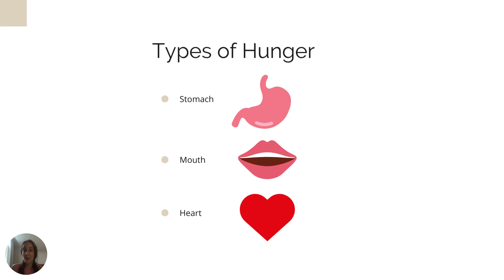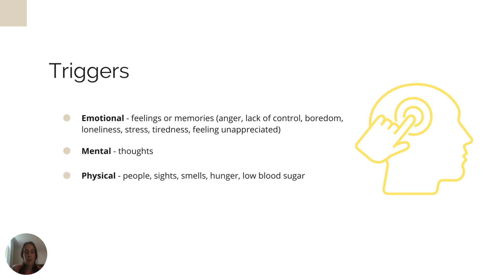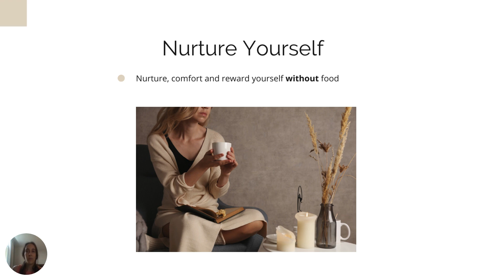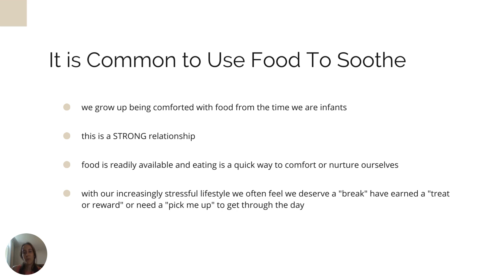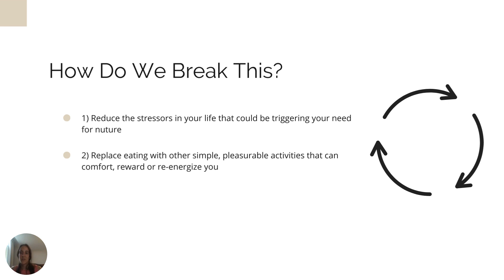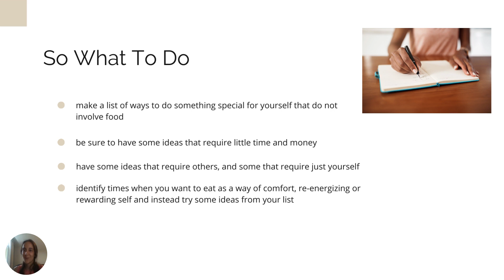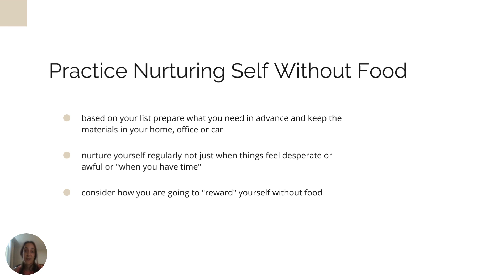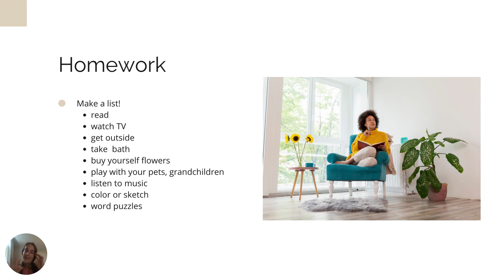Are You Always Hungry? Identify Why You Eat, and the 3 Different Types of Hunger!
If you liked this video, watch the number one mistake women make when lowering their cholesterol

And if you want to work with me, The Heart Dietitian, check out The Heart Health Academy, my signature 6 week program where I help you strengthen your heart without food restriction.

Welcome to our enlightening video on Understanding the different types of Hunger with The Heart Dietitian. In this eye-opening episode, we delve into the fascinating world of hunger – and it's not just about feeling 'hungry'. Did you know that identifying and understanding the different types of hunger can be a game-changer for your heart health?

We explore the three different types of hunger:
Physical Hunger: The physiological need for nourishment.
Emotional Hunger: Cravings driven by emotions rather than actual hunger.
Mind Hunger: The mental aspect of hunger, often influenced by thoughts and beliefs about food.

Each type of hunger plays a unique role in how we eat, and more importantly, impacts our heart health in different ways. This video will equip you with the knowledge to:

Recognize each type of hunger.
Understand their effects on heart health.
Learn strategies to respond to these hungers in heart-healthy ways.

Whether you're looking to improve your heart health, manage your weight, or develop a healthier relationship with food, this video about the different types of hunger with The Heart Dietitian is a must-watch. I provide practical tips and insights to help you make informed choices about your eating habits.

So, are you ready to transform your heart health by mastering your understanding of hunger?

DOWNLAD YOUR FREE 7 DAY LOWER YOUR CHOLESTEROL MEAL PLAN

1) The information in this video is for education and entertainment purposes only, so you should always speak to a healthcare provider about your unique health needs.
2) Please use this video (as with all of my videos) as educational, not as unique recommendations.

Check out my blog for healthy recipes to lower your cholesterol and blood pressure

Yours in heart health,
Veronica

0:00 Intro
0:33 Types of Hunger
4:17 Understanding Heart Hunger
8:24 Practical Strategies
9:30 How We Use Food To Soothe
11:36 More strategies!